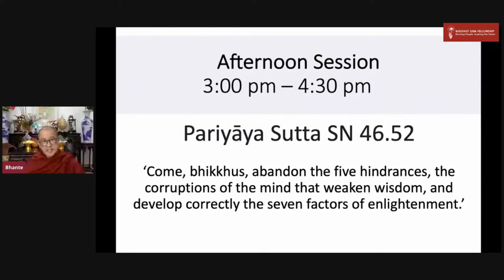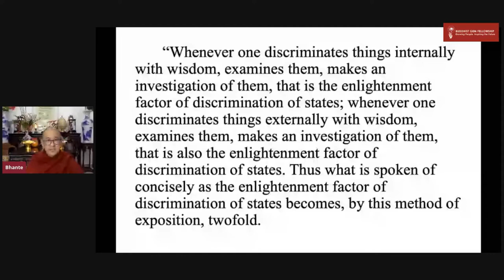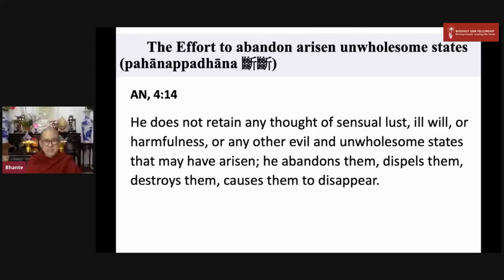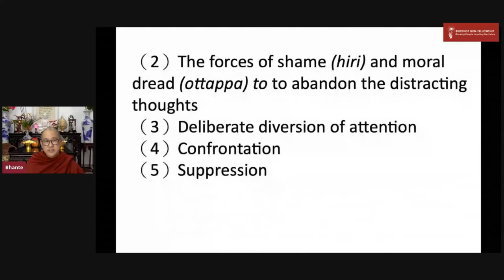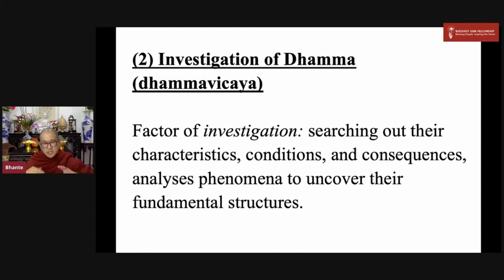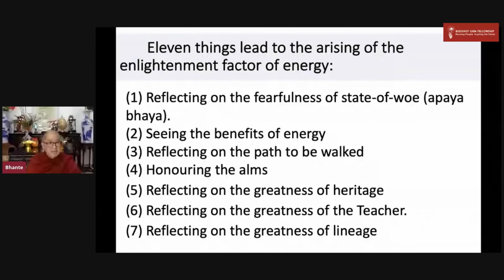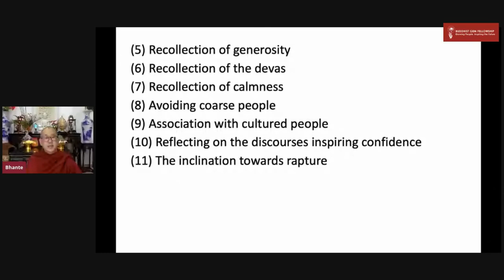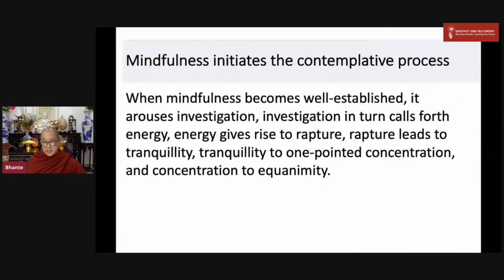Hindrances : Is There A Way? Part II by Bhante Dr Dhammapala_Pariyaya Sutta SN46.42